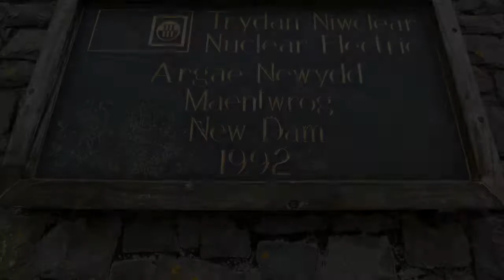The dam at Trawsfynydd Lake